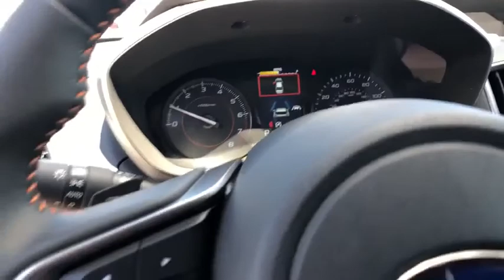2020 Subaru Crosstrek Northern Nevada, Reno, Lake Tahoe, Carson City, Roseville, NV L8269632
New 2020 Subaru Crosstrek available at Lithia Subaru of Reno in Northern Nevada. Servicing the Reno, Lake Tahoe, Carson City, and Roseville, NV area.
2020 Subaru Crosstrek Premium CVT - Stock#: L8269632 - VIN#: JF2GTAEC1L8269632

Heated Seats Apple CarPlay Brake Actuated Limited Slip Differential Lane Keeping Assist Back-Up Camera Satellite Radio Aluminum Wheels All Wheel Drive Remote Engine Start. Premium trim. EPA 33 MPG Hwy/27 MPG City! CLICK NOW! KEY FEATURES INCLUDE: All Wheel Drive Heated Driver Seat Back-Up Camera Satellite Radio iPod/MP3 Input Bluetooth CD Player Aluminum Wheels Remote Engine Start Apple CarPlay Brake Actuated Limited Slip Differential Lane Keeping Assist Smart Device Integration Heated Seats. Rear Spoiler MP3 Player Remote Trunk Release Keyless Entry Privacy Glass. EXPERTS CONCLUDE: Great Gas Mileage: 33 MPG Hwy. WHY BUY FROM US: At Lithia Reno Subaru youll get a great vehicle at a great price with the experience and dedication of our team behind you throughout the purchasing process and the duration of your ownership of your Subaru automobile. Our service to you does not end at the sale. Call us anytime with questions. Our entire team at Lithia Reno Subaru is here to help. If youre looking to purchase from a dealership dedicated to its customers come by Lithia Reno Subaru and experience our service for yourself! Price does not include $449 Dealer doc fee taxes and license fees. Price contains all applicable dealer incentives and non-limited factory rebates. You may qualify for additional rebates; see dealer for details.